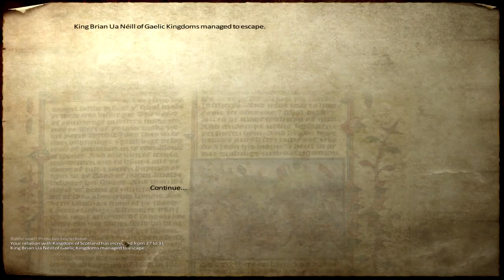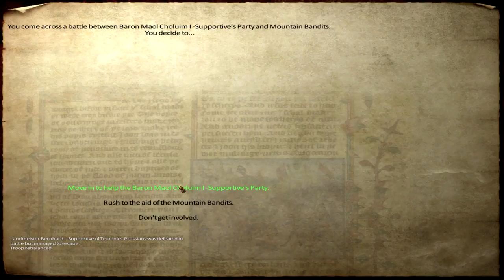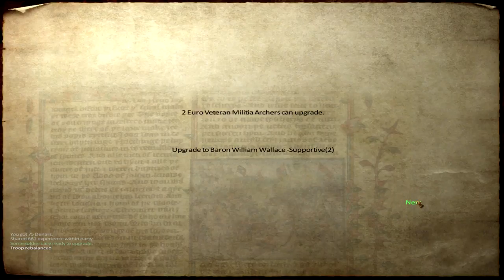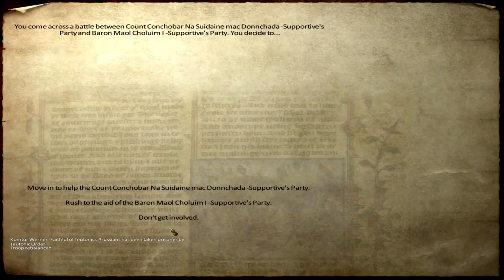Ep. 12 - Terrible fight - Medieval Conquest - Mount & Blade Warband Mod